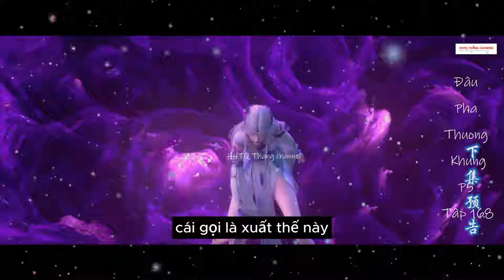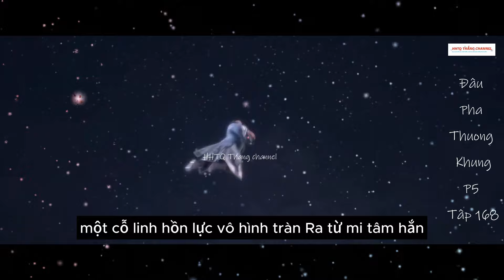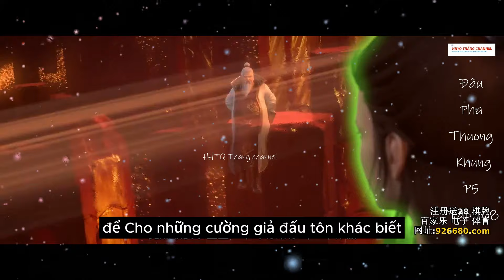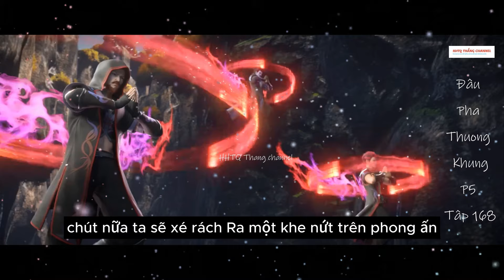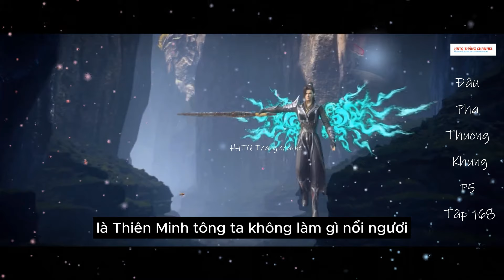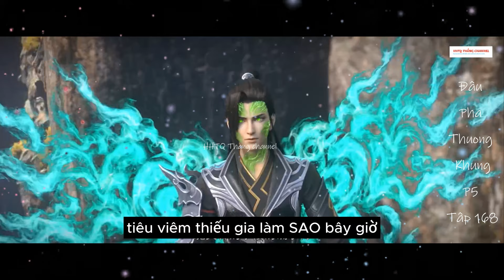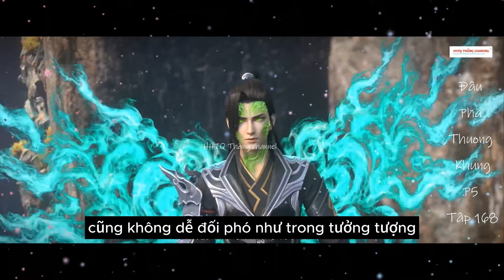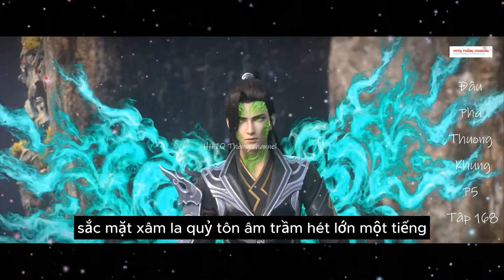Đấu Phá Thương Khung Phần 5 Tập 168 Vietsub Thuyết Minh 1080P | 斗破苍穹年番 第168集 | HHTQ Thắng channel